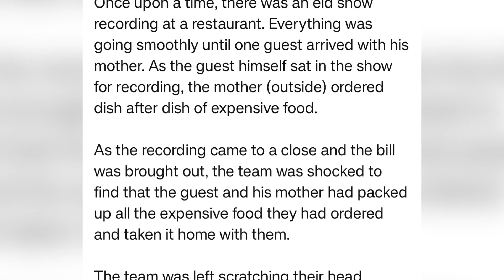Join Ruhma For An Unforgettable Eid Show Experience! | Eid Vlog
Eid show: A celebration of Joy, Fashion, Entertainment!